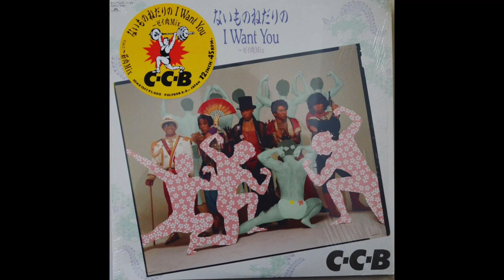C C B 15 minutes mix